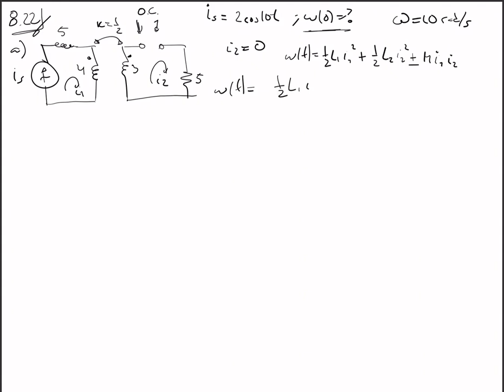Repaso: tarea 8, problema 22